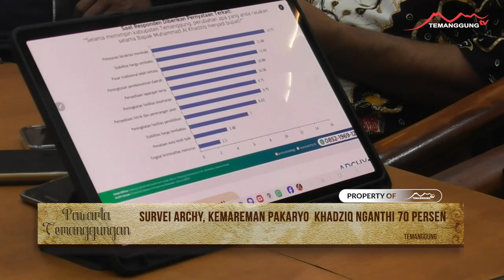SURVEI ARCHY, KEMAREMAN PAKARYO KHADZIQ NGANTHI 70 PERSEN